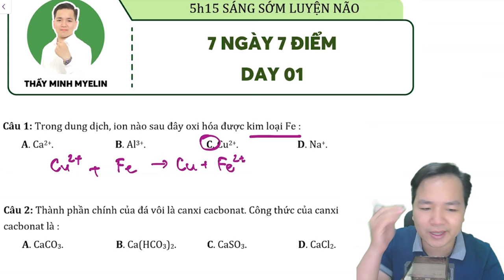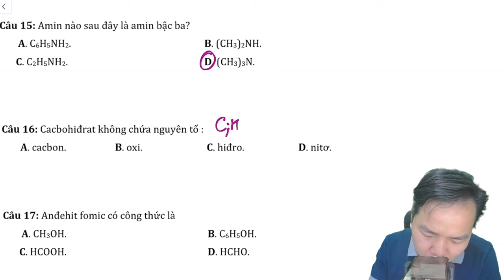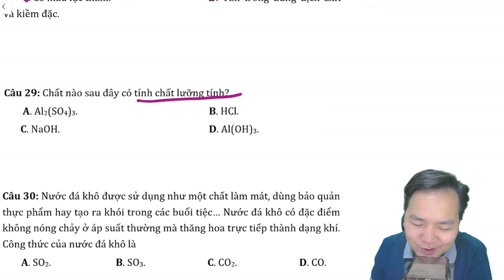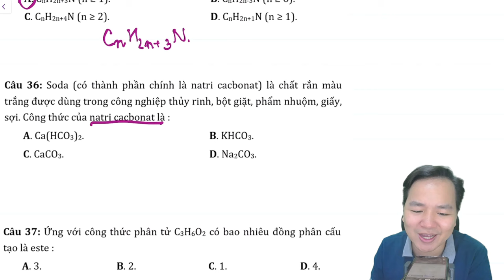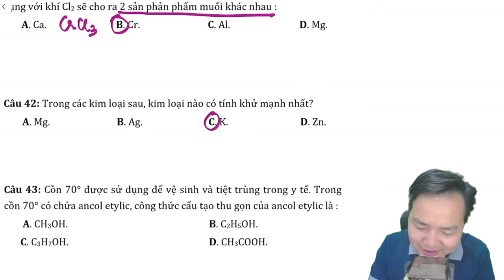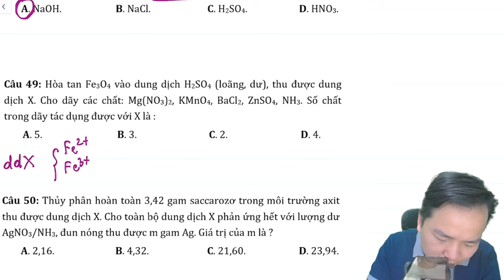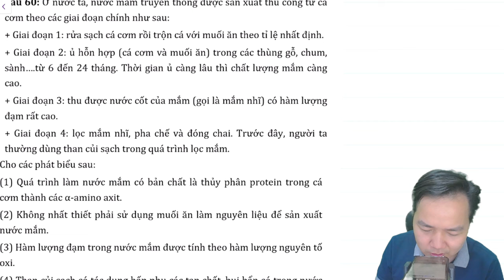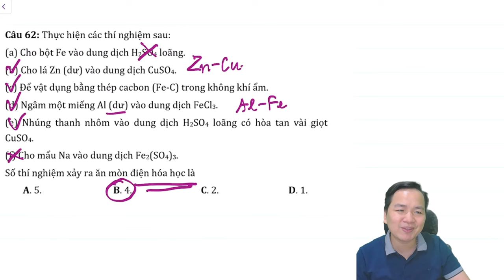[ HÓA 12] 7 NGÀY 7 ĐIỂM- DAY 01